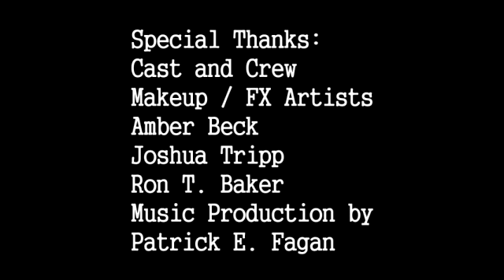Punisher Nick Fury Versus Zombies BTS Behind the scenes with Actor Darin Ferraro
Behind the scenes of Zombies Vs Punisher Actor Darin Ferraro